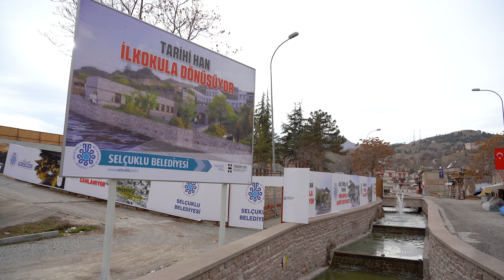Tarihi Sille Mahallesi'ne Yeni İlkokul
Eğitim yatırımlarımıza bir yenisini daha ekleyerek Sille Mahallemize yeni bir ilkokul kazandırıyoruz.

Sille’deki tarihi hanın bulunduğu yerde başladığımız çalışmalar tüm hızıyla devam ediyor.